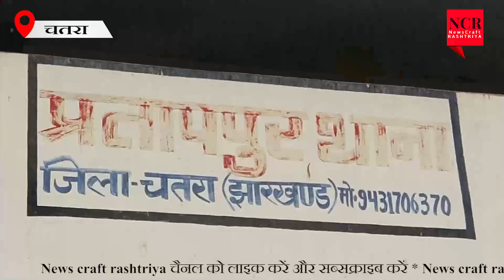प्रतापपुर थाना पुलिस ने सियाराम पासवान के बाउंड्री से 950 ग्राम अवैध ब्राउन शुगर किया बरामद